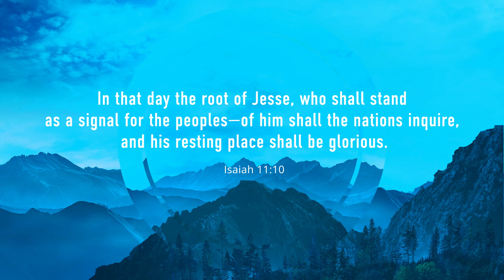The Book of Isaiah - Lesson 6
The Book of Isaiah
God’s Kingdom Now and Forever

Lesson 6 | A Vision of a New Earth - Isaiah 11
The book of Isaiah is a world unto itself in many ways. It represents the collected sayings of a prophet over the course of decades trying to work with a rebellious Judean nation to turn them back to God. It runs the gamut of biblical themes: God’s sovereignty and man’s responsibility, rebellion and redemption, decreation and recreation, and many others. Through a single man, God calls the whole world to faithfulness, righteousness, and servanthood.